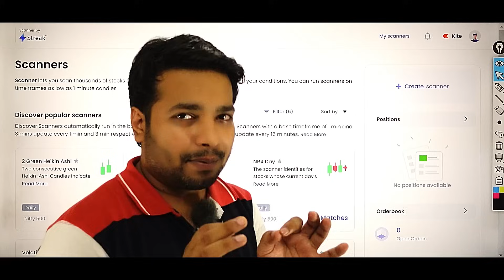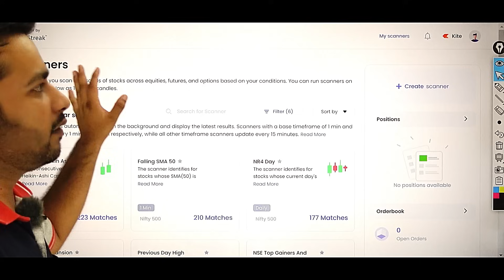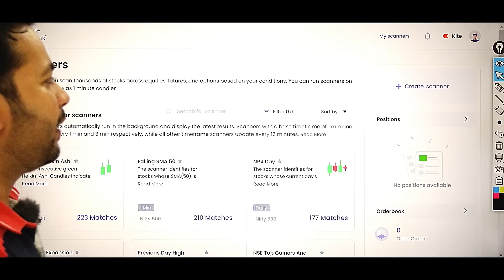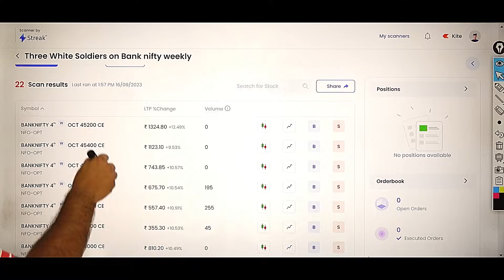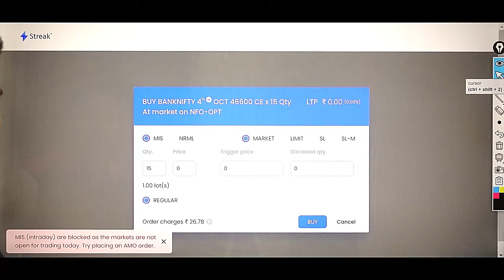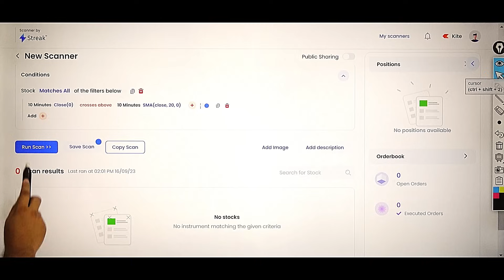"Streak Live Stock Scanner: Free for All and Zerodha Users! Direct Buy or Sell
Welcome to our latest video where we dive into the exciting world of stock trading with the Streak Live Stock Scanner. Whether you're a seasoned trader or just starting out, this powerful tool is a game-changer! In this video, we'll show you how to use the Streak Live Stock Scanner, and if you're a Zerodha user, you're in for a treat because we'll guide you on how to directly buy or sell using this fantastic feature.

What You'll Learn in this Video:
How to access and navigate the Streak Live Stock Scanner.
Setting up custom scans to find potential trade opportunities.
Interpreting and understanding the scanner's signals.
Using Zerodha to execute trades directly from the scanner.

Remember, stock trading involves risk, and it's crucial to be aware of the potential losses. Always do your research and consider your risk tolerance before making any trading decisions. Make sure to watch till the end of the video for our risk disclaimer, where we discuss the importance of responsible trading.

If you're ready to take your trading game to the next level and discover how the Streak Live Stock Scanner can help you make more informed decisions, hit that play button now!